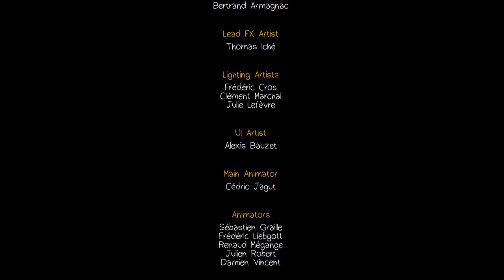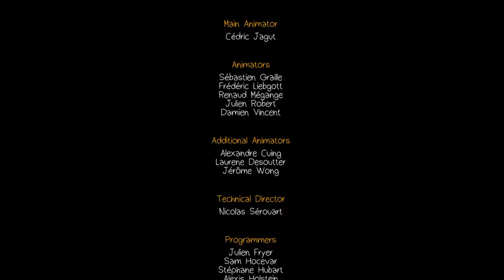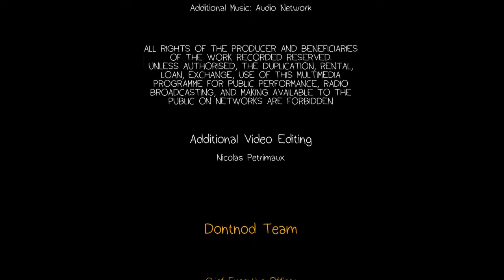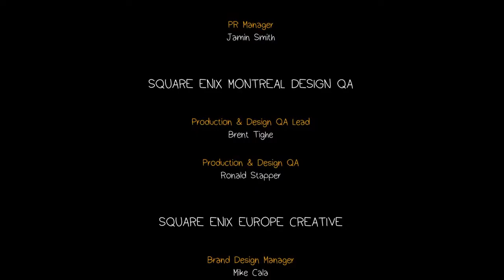Das letzte Foto [FINALE] | Life is Strange Ende #52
Life Is Strange PS4 Gameplay German - Let's Play Life Is Strange Ende / Finale! 📷
Deutsche Life Is Strange Komplettlösung, gespielt auf der PS4. German Life is Strange Walkthrough, played on PlayStation 4.

Kurzfassung zum Spiel:
In Life Is Strange geht es um Max Caulfield. Sie besitzt die Fähigkeit, die Zeit zurückzuspulen und Ereignisse in der Vergangenheit zu verändern, die sich anders auf die Zukunft auswirken können. Zusammen mit ihrer besten Freundin Chloe Price – die sie nach fünf Jahren wieder trifft – will sie nach der spurlos verschwundenen Rachel Amber suchen und taucht dabei immer tiefer in die Geheimnisse ihres geliebten Arcadia Bay ein.

Life Is Strange ist ein in fünf Episoden unterteiltes 3D-Adventure des französischen Entwicklers Dontnod Entertainment, dessen erste Episode im Januar 2015 vom japanischen Publisher Square Enix für Windows-PCs und verschiedene Konsolen unter anderem auf Steam veröffentlicht wurde. Daneben erschien am 31. August 2017 die erste Episode des Prequels Life Is Strange: Before the Storm. Im Mai 2017 wurde zudem mit Life Is Strange 2 eine Fortsetzung des Spiels angekündigt, deren erste Episode am 27. September 2018 veröffentlicht werden soll. Am 25. Juni 2018 erschien mit The Awesome Adventures of Captain Spirit ein weiteres Spiel aus dem Life is Strange-Universum, das als Einführung in die Welt von Life is Strange 2 dient.